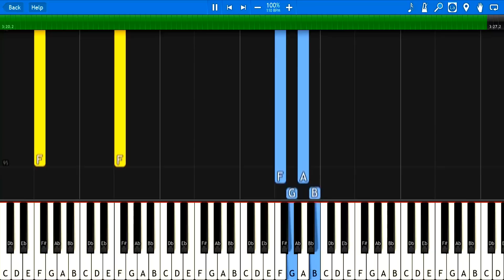David Guetta - This One's for You ft. Zara Larsson - Piano Tutorial + Sheets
This One's for You & This One's for You piano sheet music